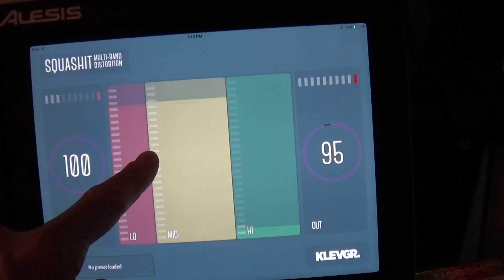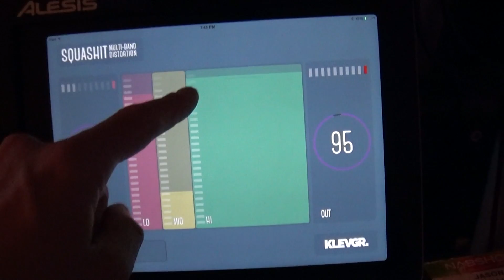Volca Bass through Klevgrand Squashit Multiband Distortion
"Squashit by Klevgränd Produktion is a lovely multi-band distortion effect for iPad. Squashit is very rich sounding and supports IAA. I would recommend this app to anyone looking to add a really fat and rich sounding distortion effect to their audio chain. It's very crunchy and warm and yet very tame in regards to how perfect the distortion sounds. The UI is very responsive. No digital clipping either! Just a really solid sounding distortion. There is also a free audio unit plugin with the exact same algorithms and UI." Jason Donnelly (Dj Puzzle) - iPadloops.com

This audio effect filter provides an unique distortion algorithm and should be essential in every music producers toolset. SquashIt doesn't sound vintage, it just sounds good. SquashIt is developed by musicians for musicians.
Features:

• SquashIt! is Inter app audio (IAA) compatible. This means you can use it with Garageband or other IAA compatible sequencers.

• Load / Save presets.

• Remembers hosts (will automatically load last used settings when a host connects)

• Simple but yet powerful user interface

Squashit will be available in the US app store tomorrow June 27th and it will cost .99 cents.